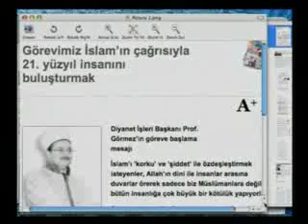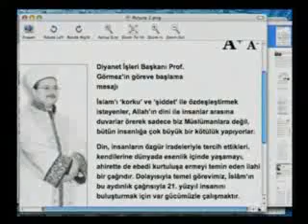İnsanlara çok önemli bir gerçeği göstermiş.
Diyanet İşleri Başkanı'nın ''cahilliğe ve yobazlığa'' karşı yaptığı çağrı çok önemli. İnsanlara çok önemli bir gerçeği göstermiş.